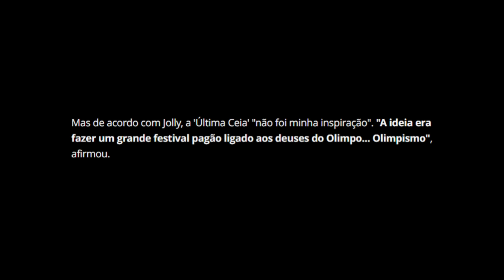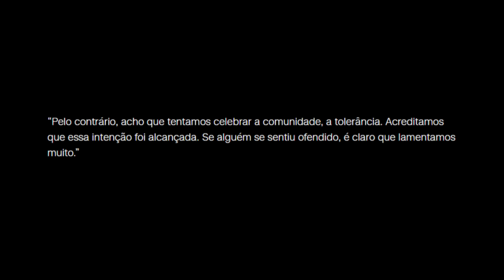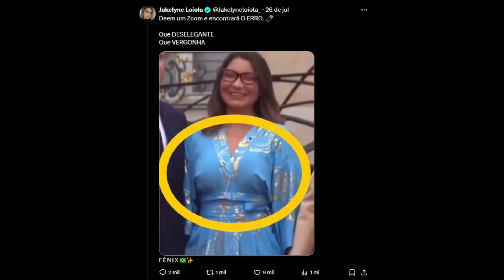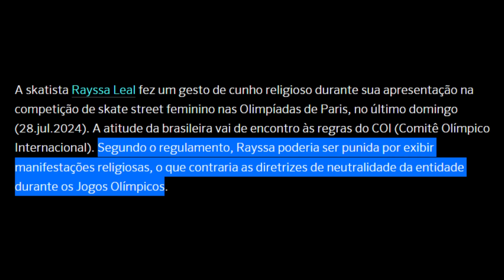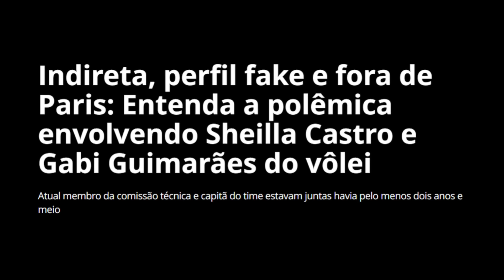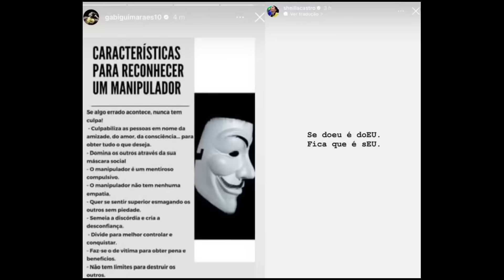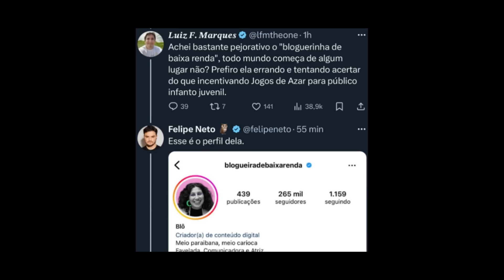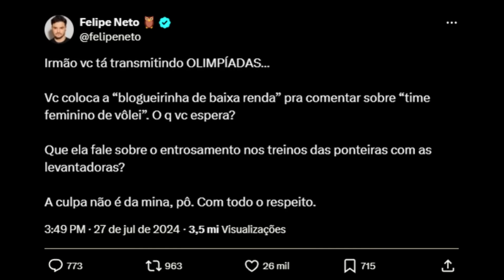As Olimpíadas Tão Um Caos... E o Drama da CazéTV...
Analisando alguns casos das olímpiadas...

Jogo: Fortnite

00:00 Oi!

00:05 Ativa o sininho aí na humildade!